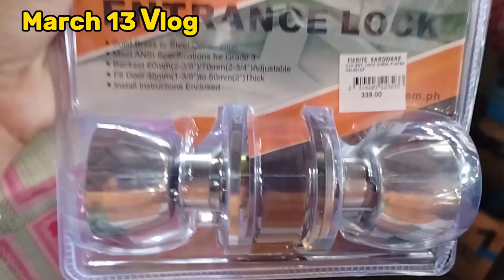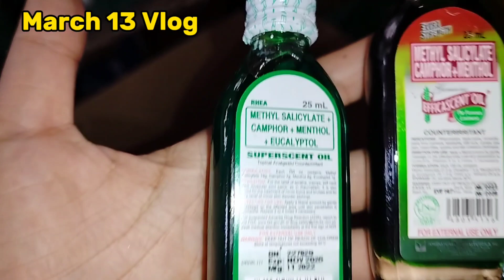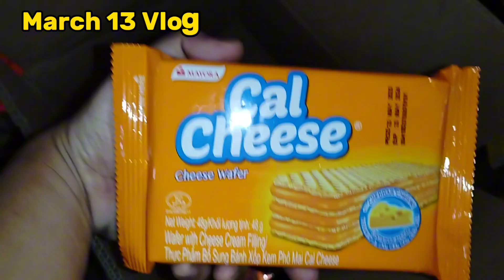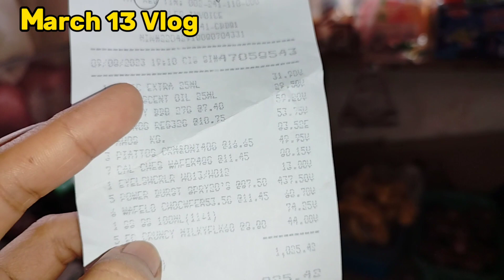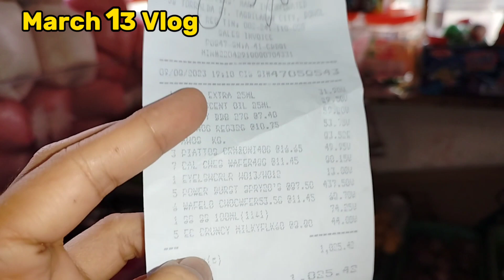UPDATE SA KAUNTING NAPAMILI AT MERON AKONG NAIDAGDAG NA PATOK NGAYON SA MGA BATA